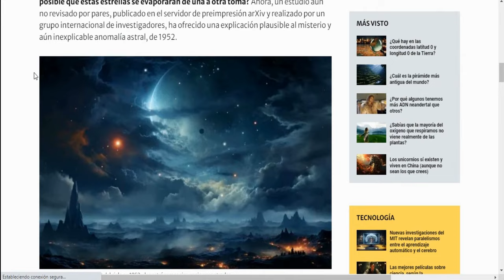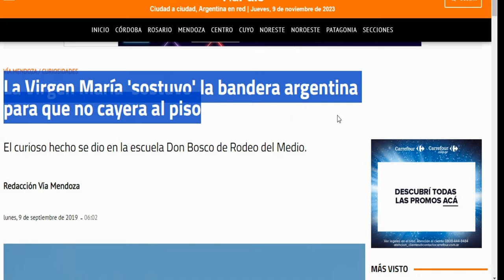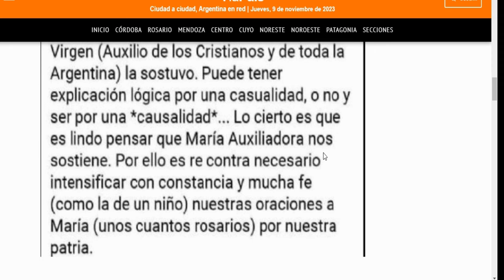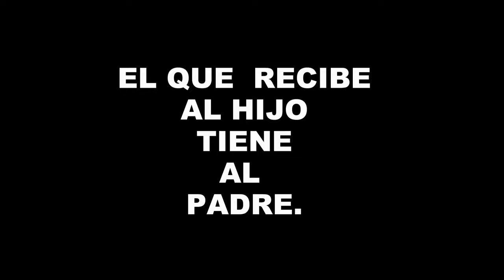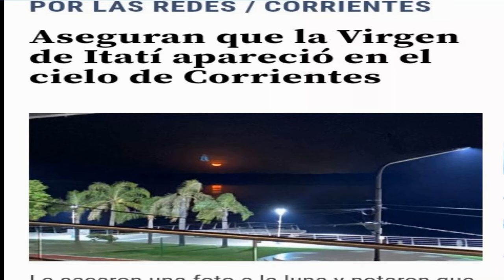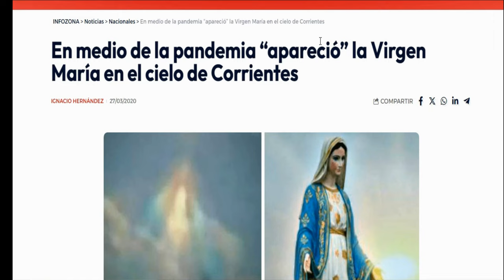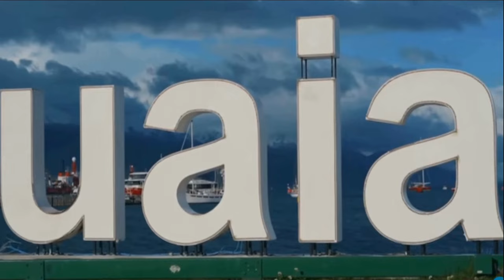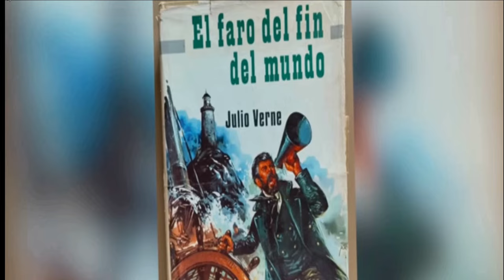parravicini En el mundo/ aurorasboreales .Argentina mas cerca de la prueba. Señales inequívocas